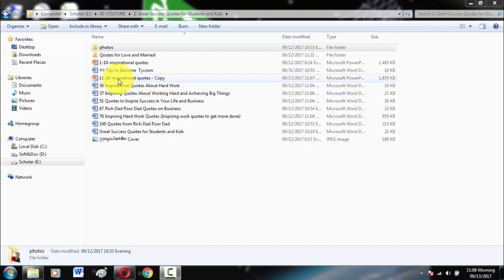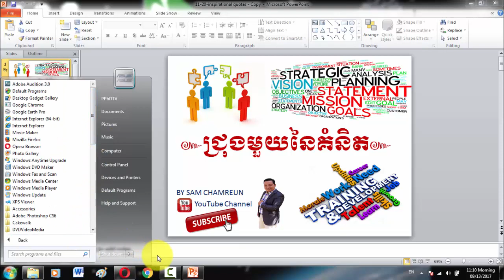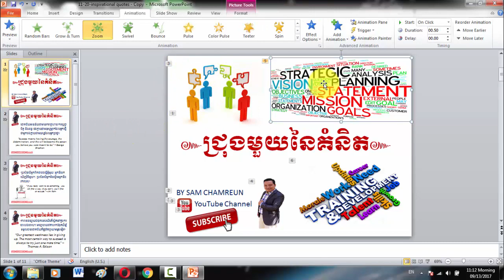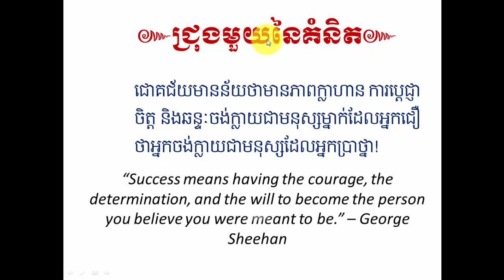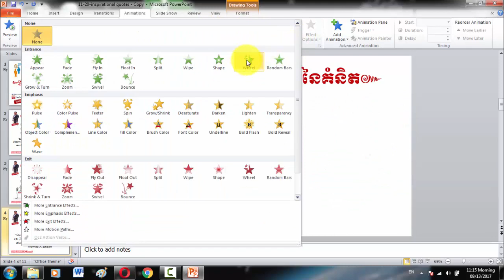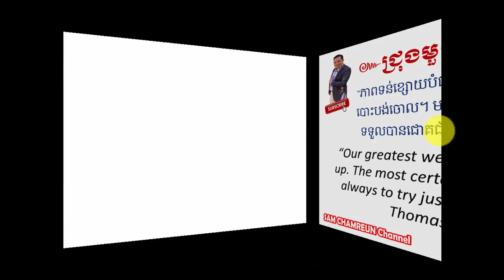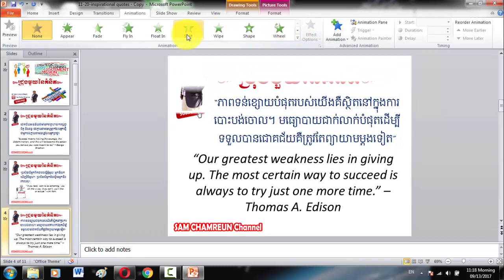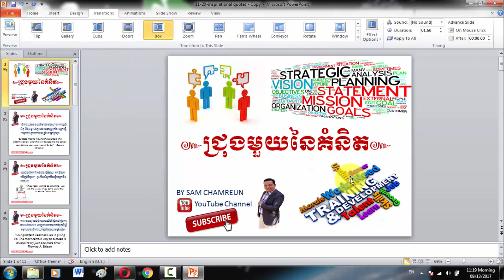Learn Microsoft Office Powerpoint 2010 with SAMCHMAREUN Transaction and Animation